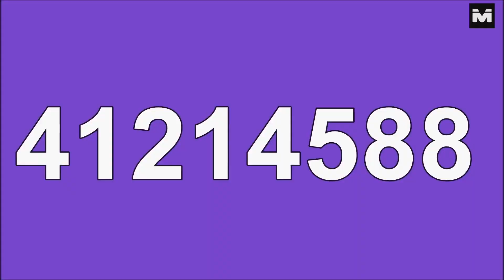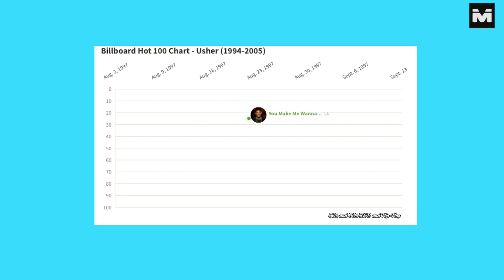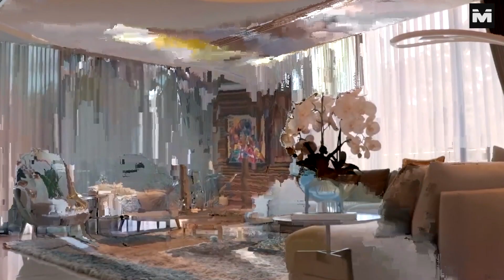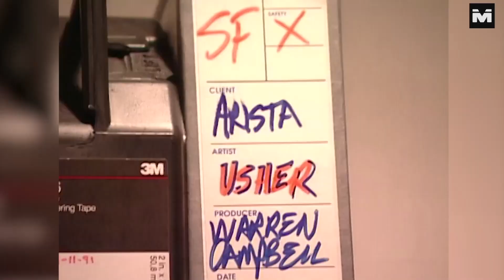Inside Ushers $3 Million Dollar Mansion!